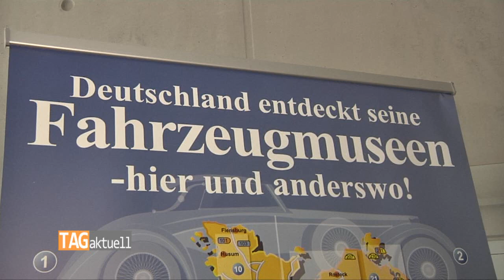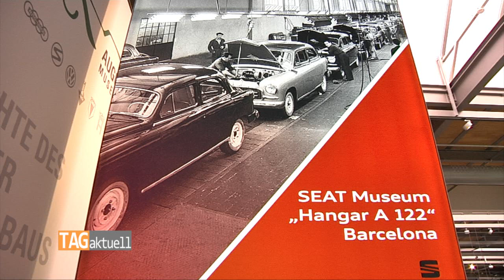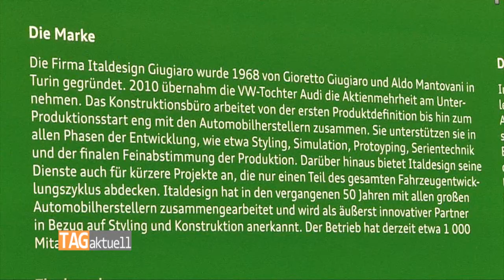Horch Museum zeigt Marken des VW Konzerns